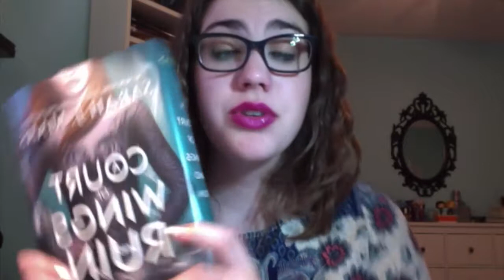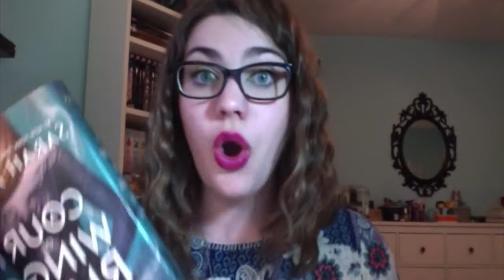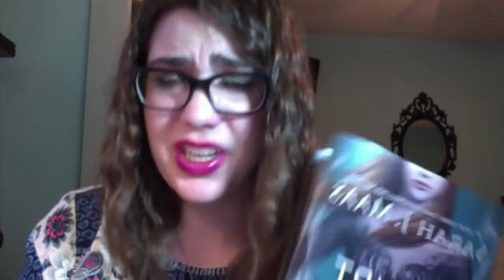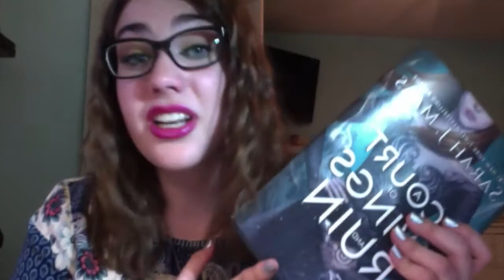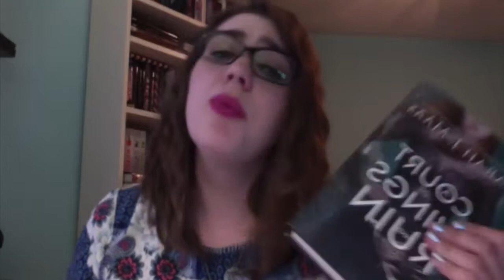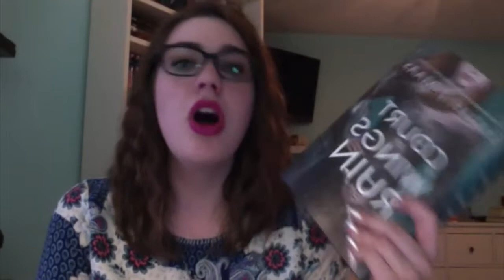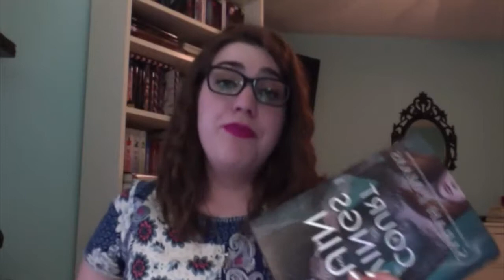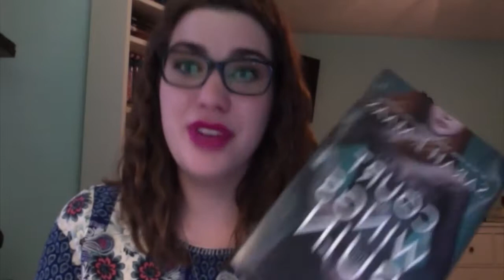The Aftermath: A Court of Wings and Ruin by Sarah J. Maas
Book talk/spirited summary in the aftermath of Sarah J. Maas' ACOTAR series finale, A COURT OF WINGS AND RUIN! Warning: SPOILERS!

Hope you enjoy/relate! :)

PS: Sorry again about the wonky lighting; the sun was staring to go down.